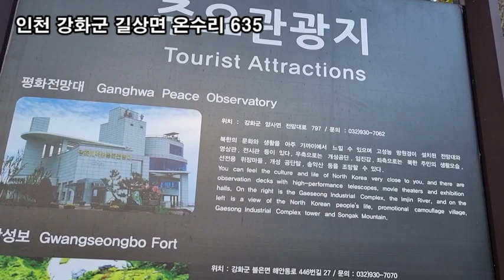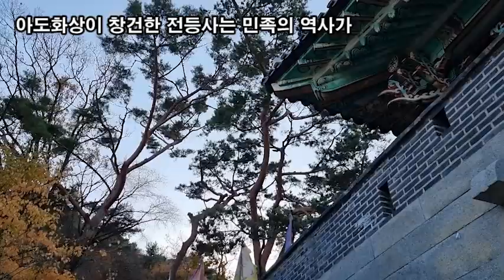랜선힐링, 두뇌힐링 5분 "멍" 천년 고찰 강화도 전등사 제1탄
랜선힐링,
두뇌힐링 5분 "멍"
천년 고찰  강화도 전등사

강화도 전등사
인천 강화군 길상면 온수리 635
강화도 전등사는 한국의 최고 사찰입니다.
우리 민족에게 불교가 전래된 시기인 서기 381년
아도화상이 창건한 전등사는 민족의 역사가
살아 있는 강화도에서 1600여년을
이어온 한국의 대표적인 고찰입니다.
전등사(傳燈寺)의 이름은
서기 1282년 진종사(眞宗寺)에서 개명되었는데,
고려 충렬왕 비인 정화공주가
인기(印奇) 스님으로 하여금 송나라에서 펴낸
대장경을 인간(印刊) ·봉안(奉安) 한 것과
옥으로 만든 등을 절에 시주한 것이
유래로 전해지고 있는 곳입니다.
전등(傳燈)이란? 불법(佛法)의 등불을 전합니다.
즉 “불법을 전한다”는 의미로서
전등사는 “불법을 전하는 사찰”이란 뜻입니다.
전등사는 고려시대 대몽항쟁의 근본도량이었으며,
격동하는 근대사의 중심에서 국운을 지켜낸 사찰이요.
병인양요 당시 프랑스군을 물리친 역사의 현장이기도 하다.
그래서 전등사는 삼랑성 성 안에 있는 사찰이다.
지금도 부처님의 보살핌으로 국난을 극복하려는
염원을 품은 채 대웅전과 약사전
내부에 남아 있는 무수한 병사들의 이름과
동문 앞에 있는 양한수 장군 승전비는
전등사가 민족과 영욕을 함께한
천년 고찰이라는 사실을 증명하고 있습니다.